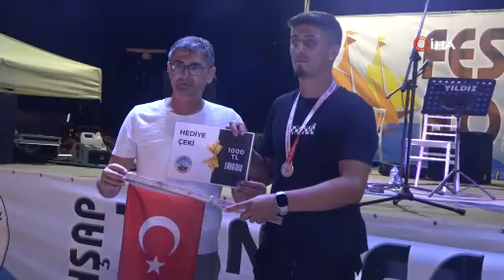Kurucaşile'de Ahşap Tekne ve Yat Festivali'nin 22.'si Renkli Görüntülerle Gerçekleşti